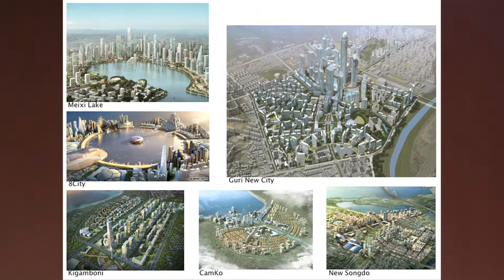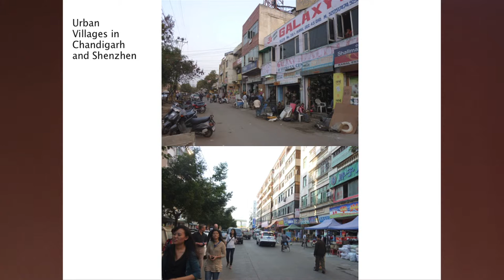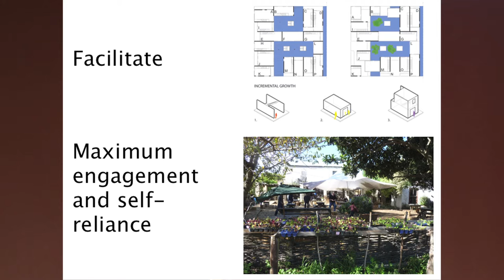INTI Conference “Shenzhen” - introduction by Michelle Provoost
Introduction by Michelle Provoost (Director International New Town Institute).

“Shenzhen: From Factory of the World to World City” conference held by INTI on December 12 in Almere. For the first time, the results of INTI’s international research and exchange program in Shenzhen were presented in the Netherlands. Speakers and panelists from both China and the Netherlands discussed the major constraints in the current urban planning process in Shenzhen and presented new stakeholders, new social and economic values, alternative strategies for redevelopment, and future challenges for the “city of tomorrow” within the Pearl River Delta.